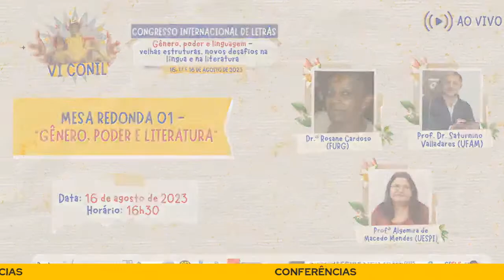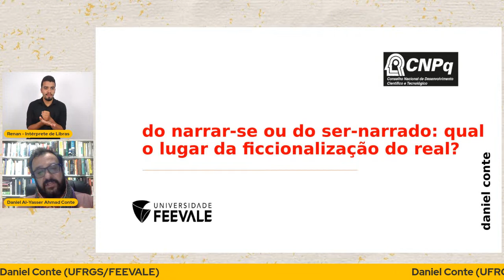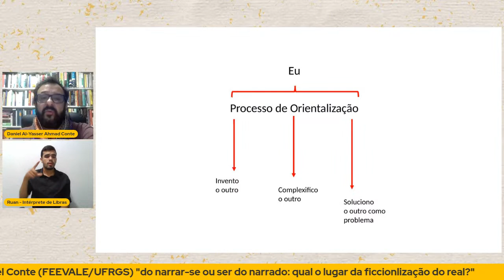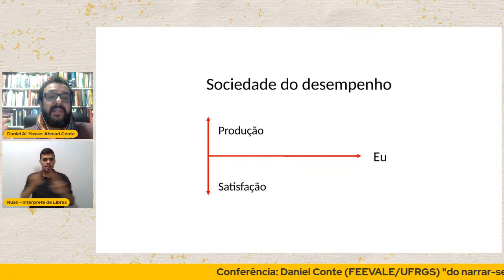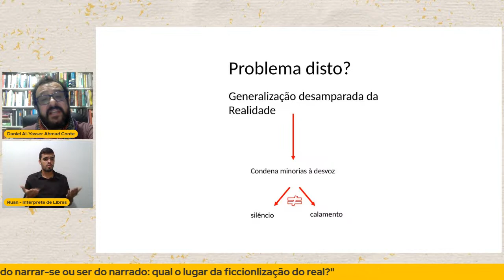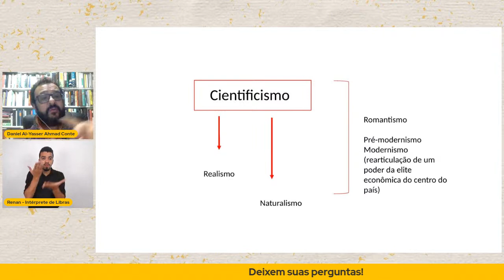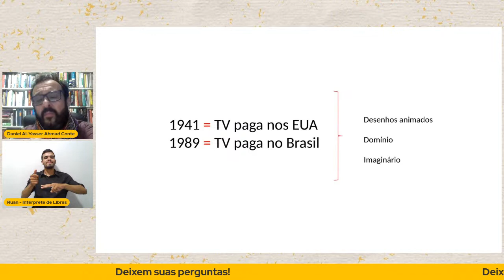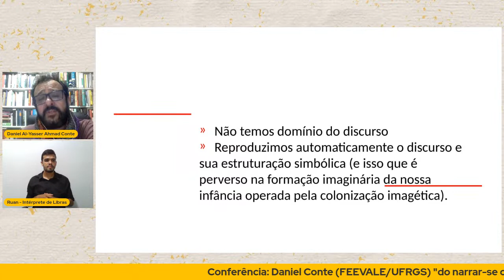CONFERÊNCIAS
Daniel Conte (UFRGS)
Gabriel Nascimento (UFSB)

Prof. Dr. Wendel Santos (UFMA) [Mediador]